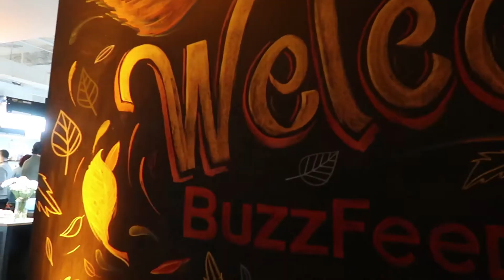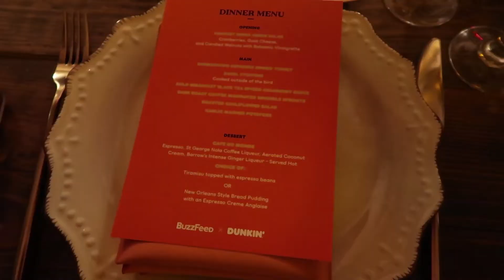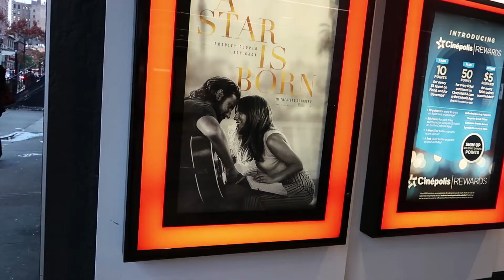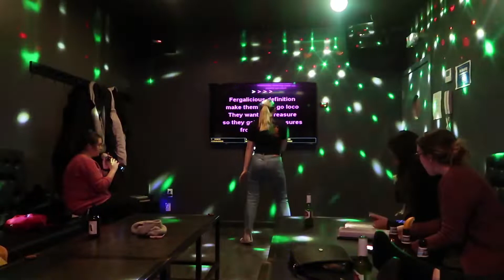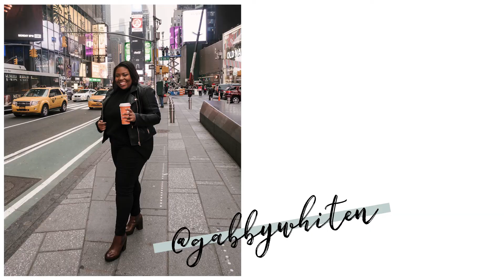A WEEK IN MY LIFE | FRIENDSGIVING AT BUZZFEED & BRUNCH BOAT CRUISE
spon dunkin influencehercollective A v. blogging filled Week In My Life in NYC! Follow along as I attend a Friendsgiving at Buzzfeed and go on a lovely brunch boat cruise around Manhattan with Michelle! I also give you a behind the scenes of creating content for Instagram and the blog for Dunkin'!

who's who
Fran - @francescapauline
Kendall- @kendall_becker
Michelle- @michelledufflocq
Gabie- @instagabie

life & style bloggers figuring it out in DC and NYC // life & style bloggers of theswirlblog.com who write all about life in the city, iced coffee, & sales at J.Crew